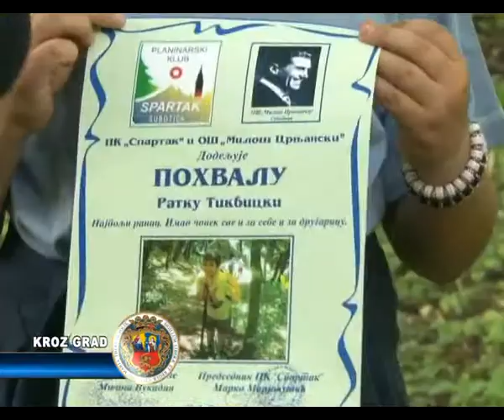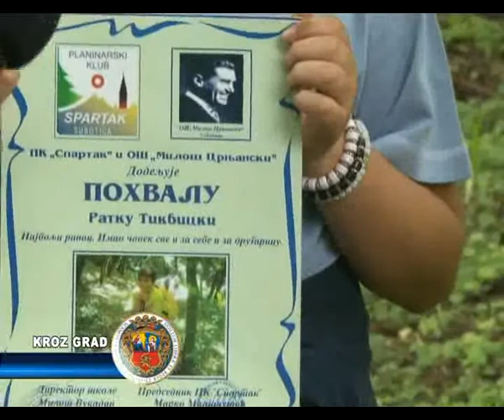Fruška gora je osvojena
U saradnji sa planinrskim klubom Spartak, u osnovnoj školi „Miloš Crnjanski" radi sekcija „Mladi planinari".Ove školske godine  izveli su dve akcije: jesenas,Palić Tresetište i proletos,Fruška gora.Ovo je priča, o planinarskoj akciji na Fruškoj gori.